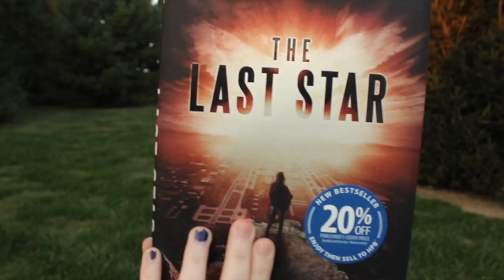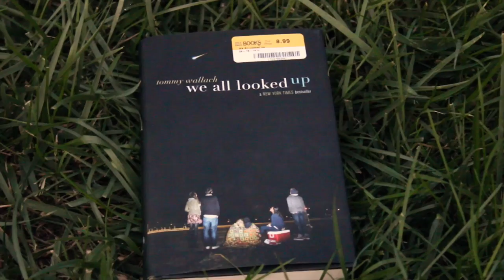October TBR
And also I guess this is more of an October/November TBR because there is no way I could read six books in a month! I'm not too fast of a reader, and it's probably gonna be challenging to read four... but I'm gonna try!
So there's four for October and two for November.

SONG
Skeletons- Dale Earnhardt Jr. Jr.